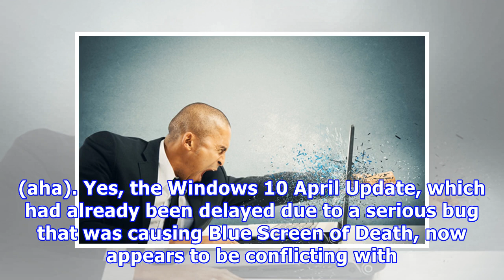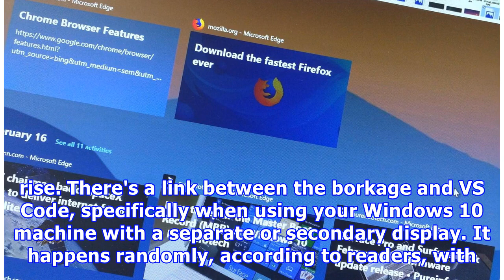Microsoft's Windows 10 April Update is borking Google Chrome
WE THOUGHT it must be just us. But as usual Reddit, the internet complaining repository has confirmed it - the new Windows 10 Update is borking Chrome - borking Windows (aha). Yes, the Windows 10 April Update, which had already been delayed due to a serious bug that was causing Blue Screen of Death, now appears to be conflicting with Google Chrome, causing the browser to freeze and hang. We've been fighting with it for a couple of days now, finding issues with sending emails in Gmail, right thro...